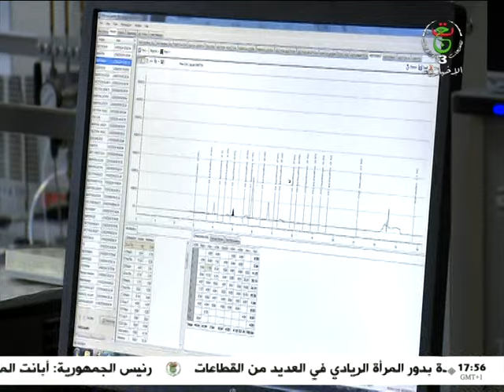البديل الاقتصادي - 07-03-2024